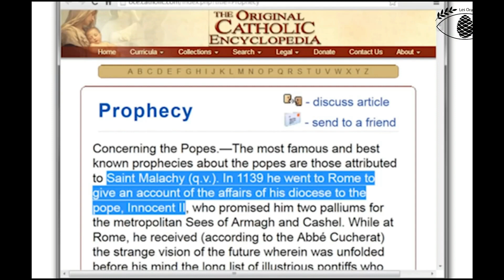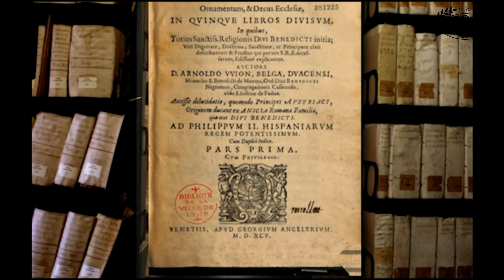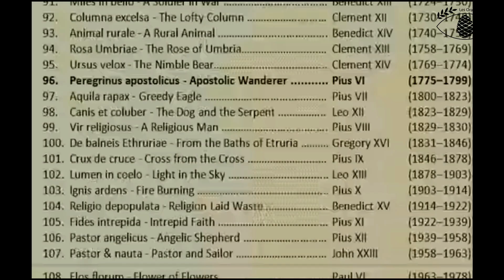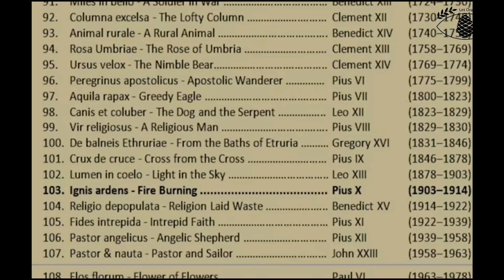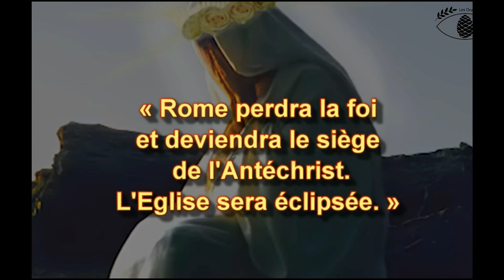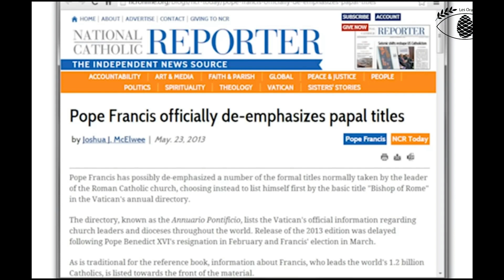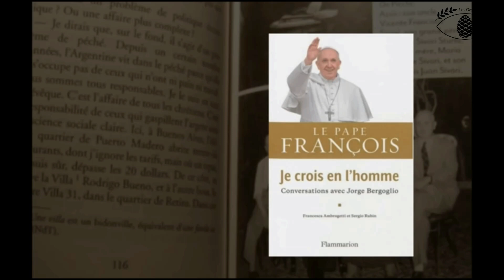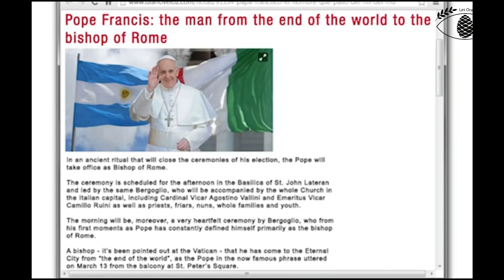La surprenante prophétie de Sant Malachie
Pour vous procurer le livre de Pythie "Memento Astro Love" :